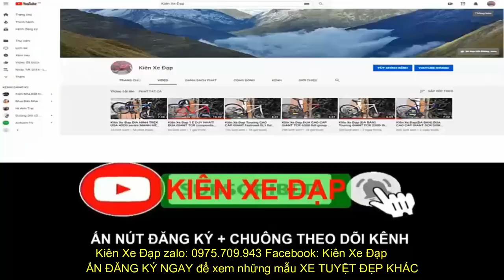Kiên Xe Đạp (ĐÃ BÁN) ĐỊA HÌNH CAO CẤP CIVRAC ARES CARBON đồ WTB đẹp long lanh giá zalo 0975709943